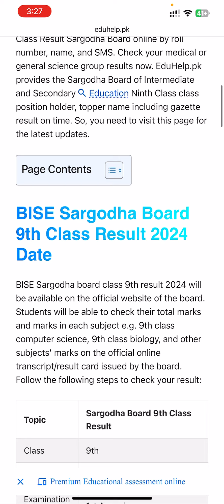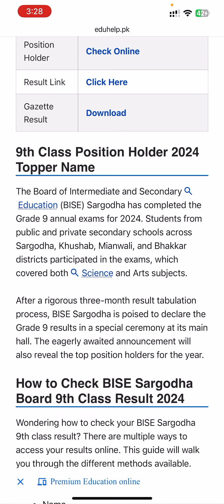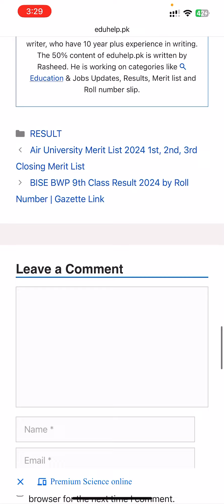BISE Sargodha 9th Class Result 2024 Announced | Download Gazette | Check by Roll Number & Name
BISE Sargodha Board 9th Class Result 2024 is officially announced on Friday, 09 August 2024 at 10:00 AM. Students can check their 9th Class Result Sargodha Board online by roll number, name, and SMS. How to check BISESargodha Result? Ninth Class Result 2024 Sargodha Board BISE Sargodha with  Complete gazette file from below link.

How to check 9th result BISE Sargodha?
When did 9th class result come?
How can I check my class 9 result?
What is the passing marks for BISE Sargodha exam 2024?
Bise sargodha 9th class result 2024 roll number
Bise sargodha 9th class result 2024 check online
Bise sargodha 9th class result 2024 date
Bise sargodha 9th class result 2024 check
9th Class result Sargodha Board
Bise sargodha 9th class result 2024 by name
9th Class result Sargodha Board roll number
BISE Sargodha result
9th Class Result 2024 Sargodha Board
Can we check results by name?
9th class result 2024 sargodha board roll number
9th class result 2024 sargodha board by name
9th Class result Sargodha Board date
9th class result 2024 sargodha board date
BISE Sargodha 9th Class Gazette
BISE Sargodha Position Holder
Sargodha Board SSC Part 1 Position Holder